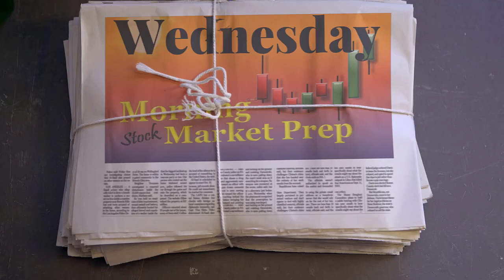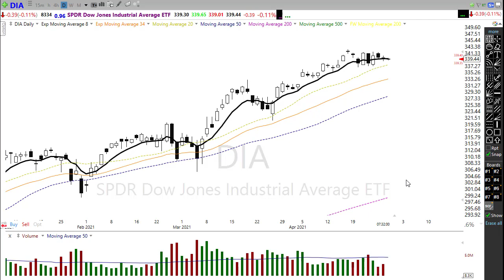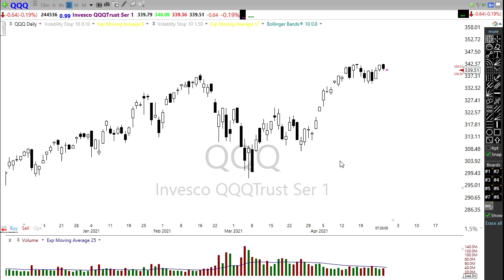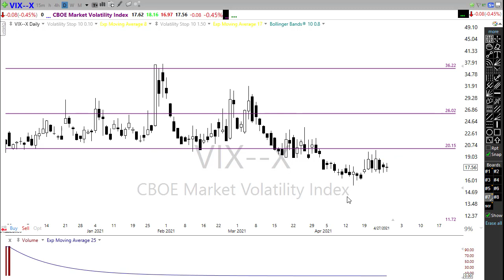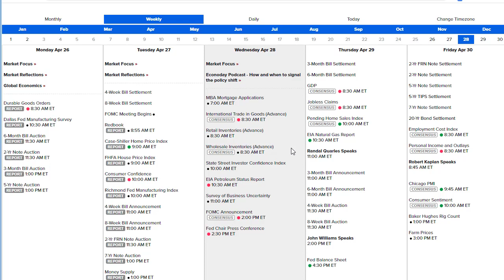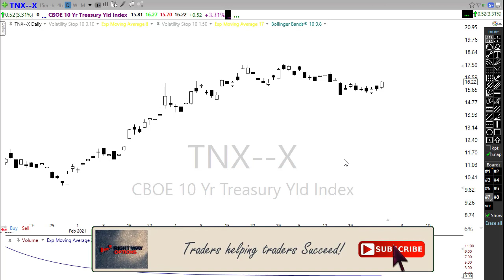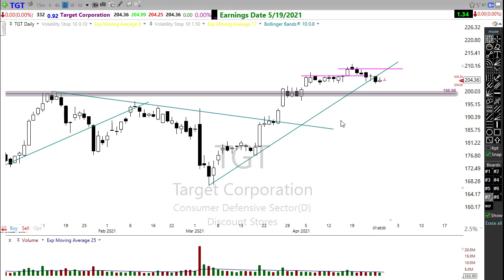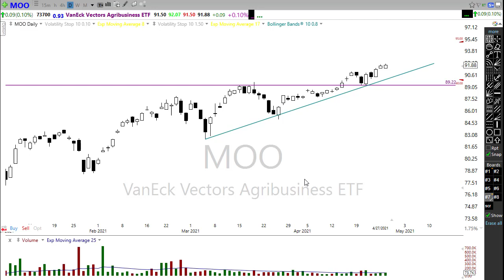Morning Market Prep | Stock & Options Trading | 4-28-21